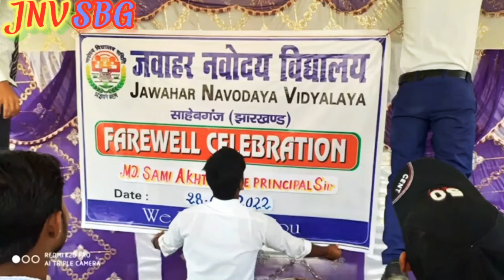jnv Jnv sahibganj school VP sir farewell 2022 ll bestindia pritam #2022